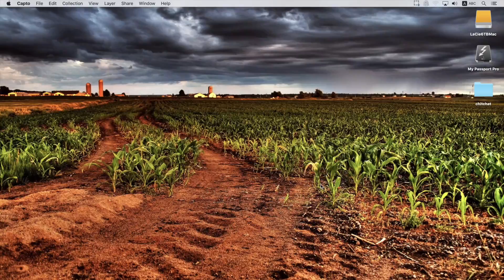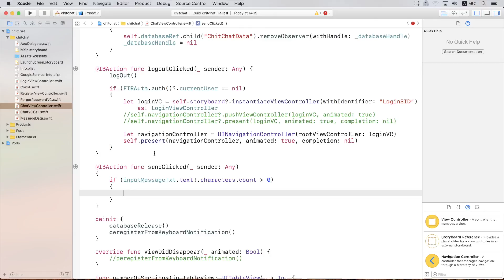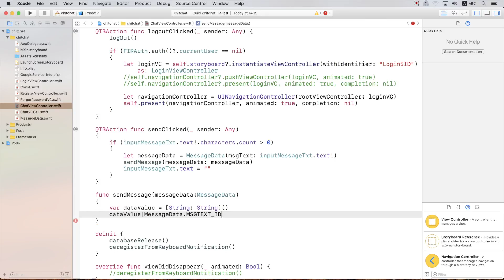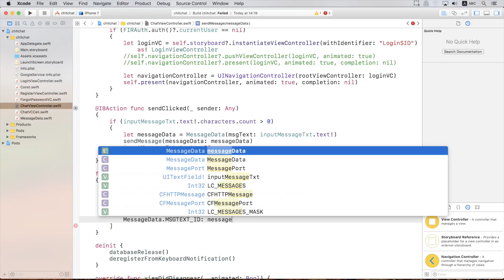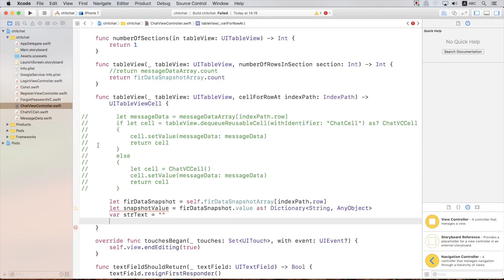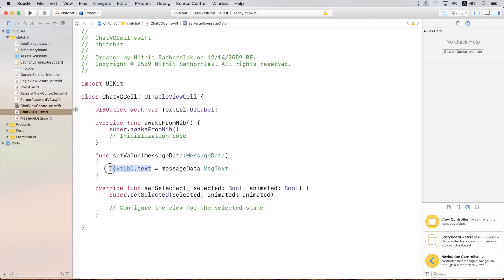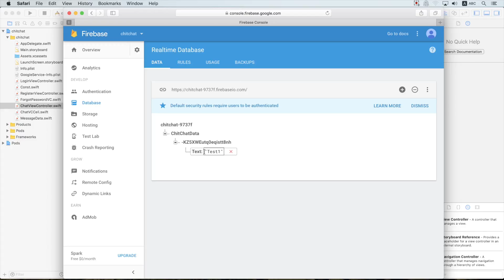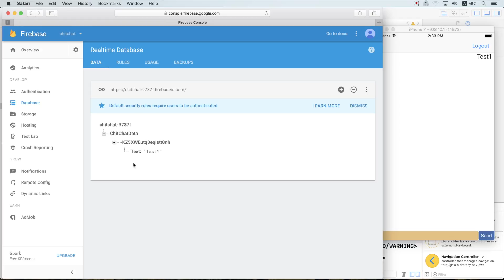22 : สอนเขียนโปรแกรมบนระบบ iOS ด้วยภาษา Swift 3 สำหรับผู้ที่มีพื้นฐาน - Chitchat Part 22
สอนเขียนโปรแกรมบนระบบ iOS ด้วยภาษา Swift 3 สำหรับผู้ที่มีพื้นฐาน Day 22 Chitchat Part 22
สิ่งที่เป็นประโยชน์ สิ่งที่คุณจะได้รับ : ทำฟังก์ชั่นส่ง Message

Project : Swift 3 สำหรับผู้ที่มีพื้นฐาน
คอร์สนี้ เหมาะสำหรับผู้ที่มีพื้นฐานในการเขียนโปรแกรมมาแล้ว โดยเราจะสอนเขียนโปรแกรม Chat แบบง่ายๆ ด้วย Swift 3 โดยใช้ Firebase ซึ่งเป็น Cloud Database ตัวหนึ่ง ผ่านทาง CocoaPods SDK